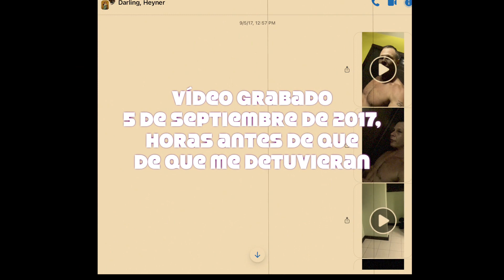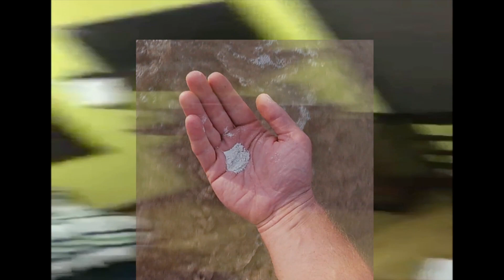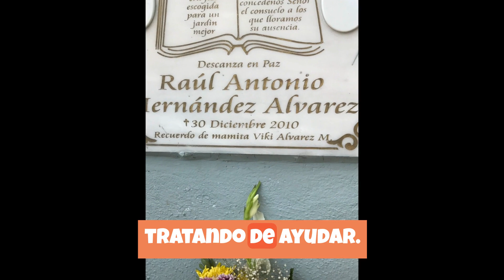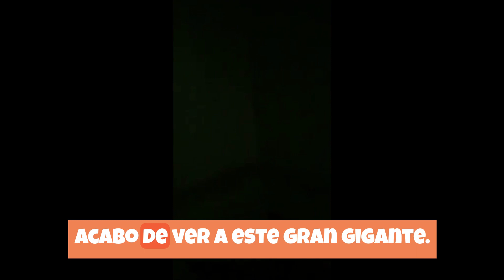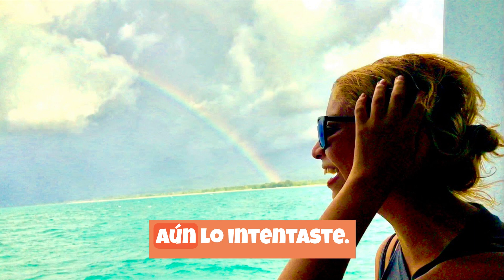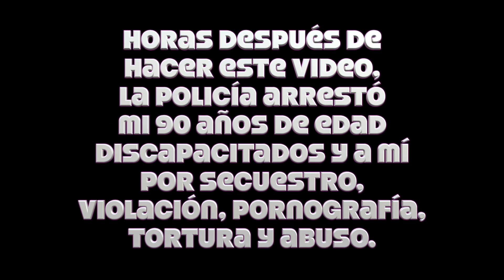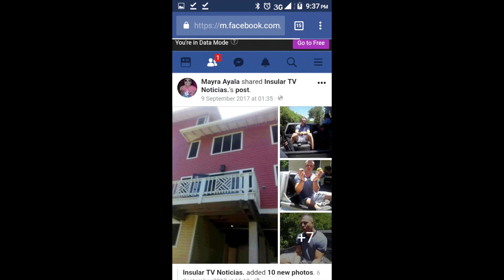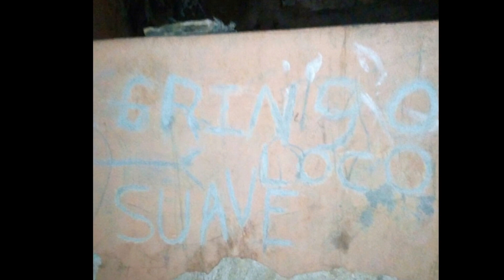Día antes de ser detenido y extorsionado por la policía hondureña - Capítulo 7